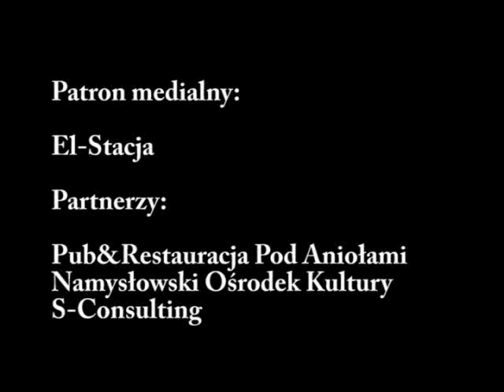Tomek Kin koncert Pod Aniołami 2